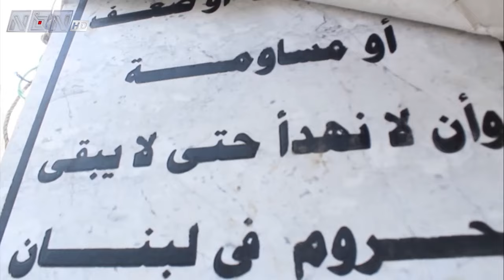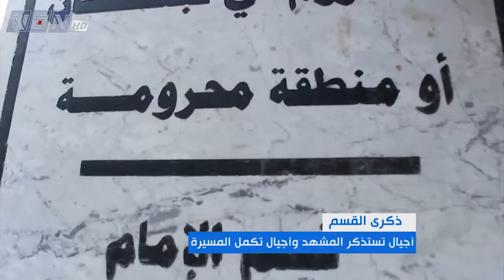خمسون عامًا مضت وقسم الإمام الصدر لا يزال يتردد من جيل إلى جيل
تقرير: علي عطوي